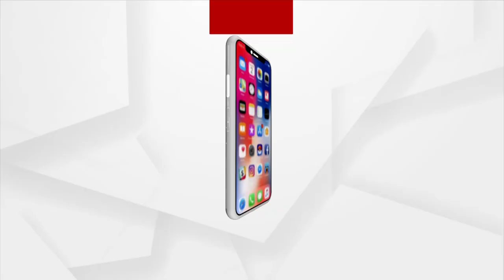Archana Nag Case: Archana Nag And Khageswar's Chartered Accountant To Appear Before ED Today